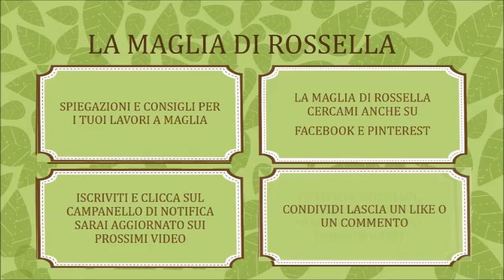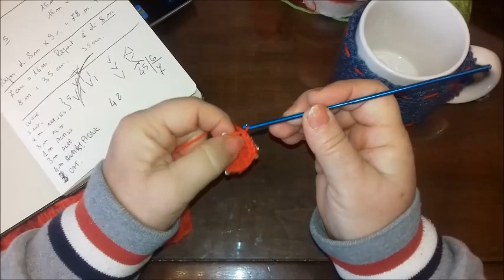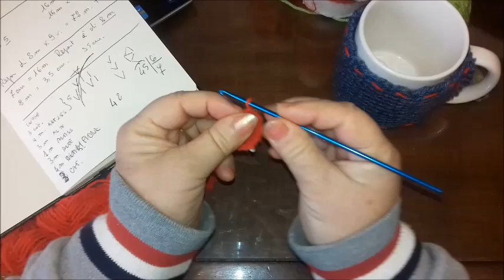🧡💛💚💙 Coccole per le mani: copritazza all'uncinetto per bevande calde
Avvolgi le tue mani in una nuvola di calore con questo copritazza all'uncinetto. Realizzato con un motivo semplice e veloce, è perfetto per tenere al caldo le tue bevande preferite durante le fredde giornate. Personalizzalo con i tuoi colori preferiti e crea un pezzo unico! Un progetto all'uncinetto facile e divertente, anche per le principianti."
Un copritazza all'uncinetto è un'ottima idea per aggiungere un tocco di calore e originalità alla tua tavola. Versatile e funzionale, può essere utilizzato in ogni stagione. Realizzato con un filato di alta qualità, è morbido e piacevole al tatto. Un progetto all'uncinetto semplice e veloce, perfetto per un regalo fatto a mano."
Con lo stesso nome "La maglia di Rossella" mi trovi anche su Facebook e su Pinterest